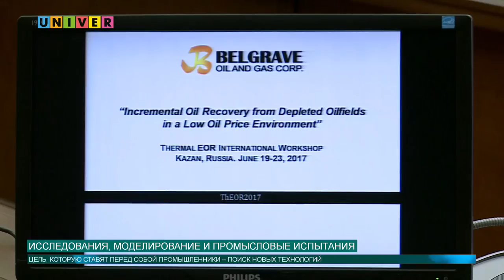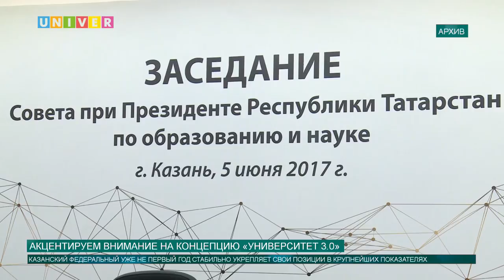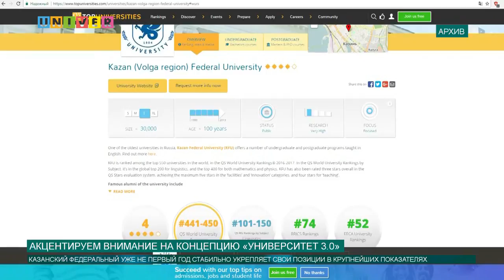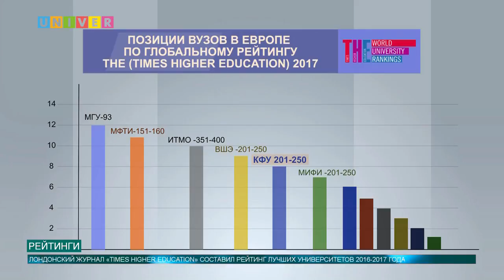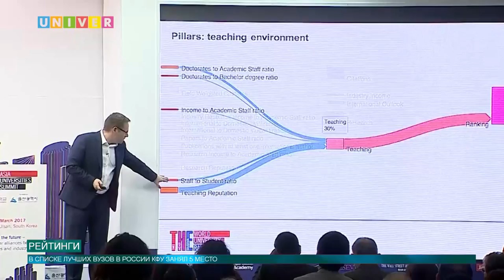Новости КФУ от 21.06.2017